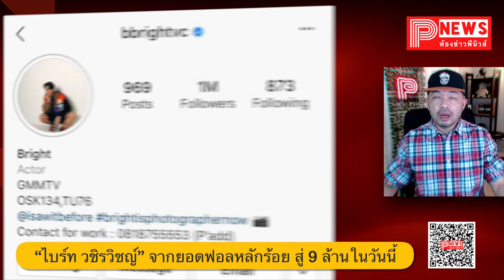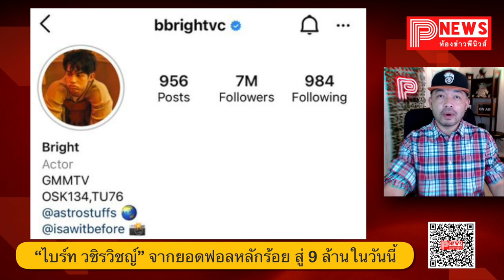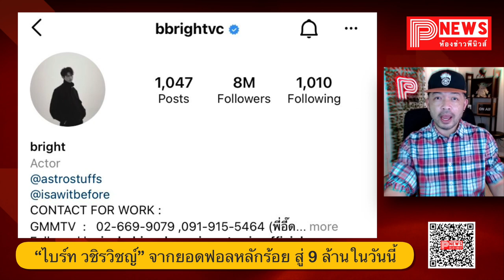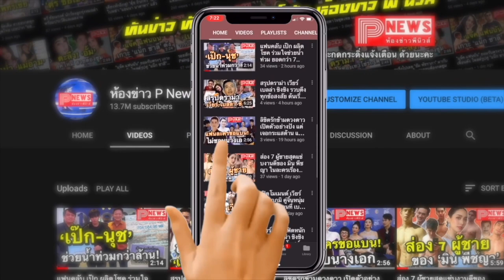ห้องข่าวพีนิวส์ | ย้อนโมเมนต์สุดปังของ “ไบร์ท วชิรวิชญ์” จากยอดฟอลหลักร้อย สู่ 9 ล้านในวันนี้